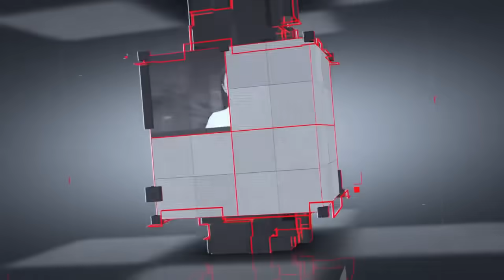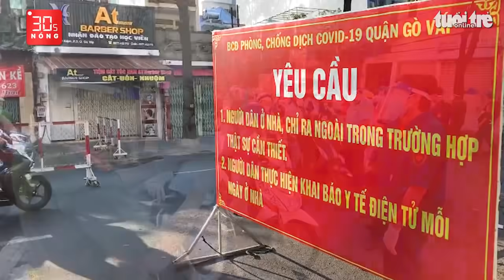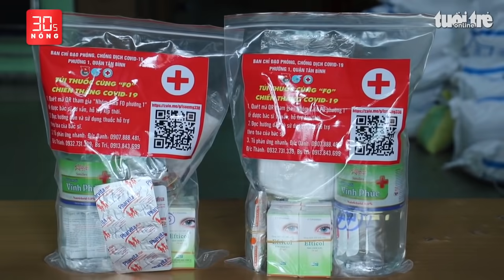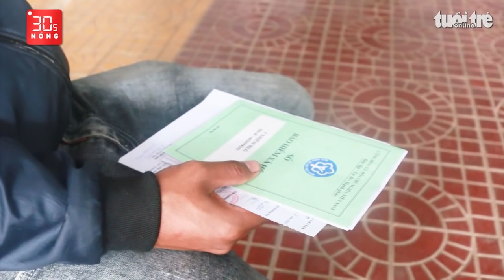Bản tin 30s Nóng: TP.HCM thông tin về nhu cầu về quê; Chảo lửa Afghanistan; Tiến sĩ ‘quậy’ ở chốt?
Bản tin 30s Nóng 16-8: TP.HCM thông tin về nhu cầu về quê; Chảo lửa Afghanistan, dân chen nhau lên máy bay rời đất nước; Xe tải lao thẳng xuống sông, ai cũng mong điều kỳ diệu đến với tài xế; Bị nhắc nhở, lấy ghế phang công an; Tiến sĩ ‘quậy’ ở chốt?